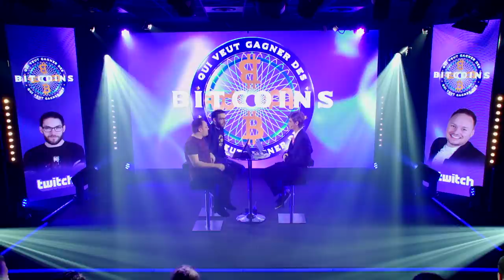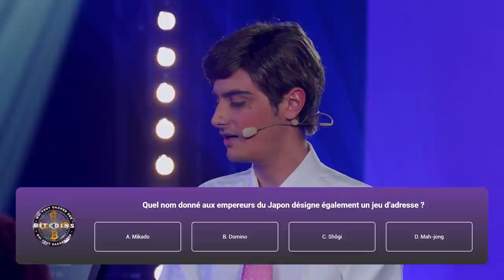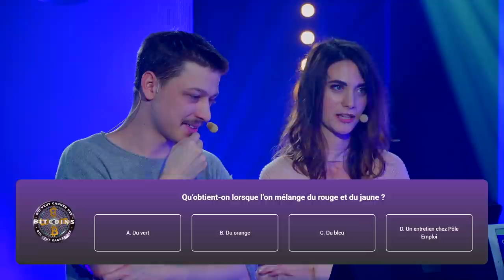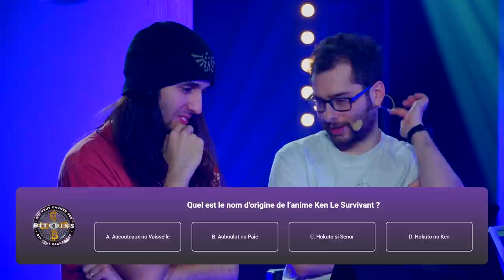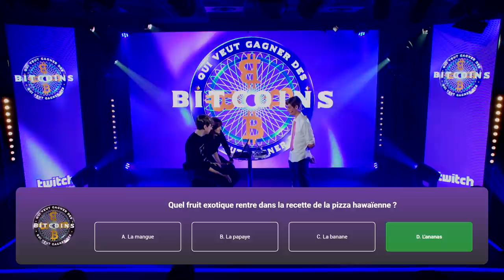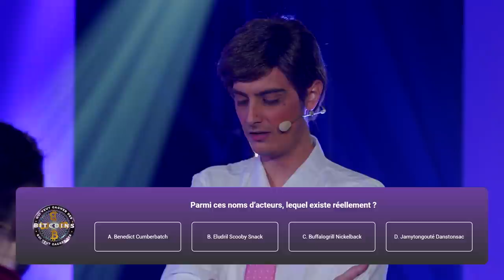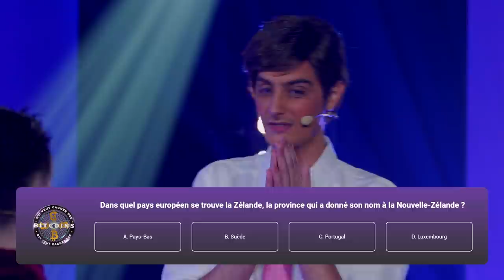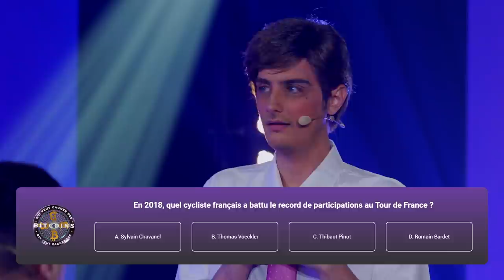Qui veut gagner des Bitcoins présenté par Jean-Pierre Fougo #1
Rediffusion de l'émission Qui veut gagner des Bitcoins du 06/02/2019